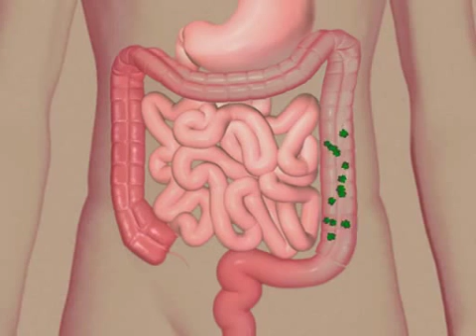21: activechar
Chapter 21